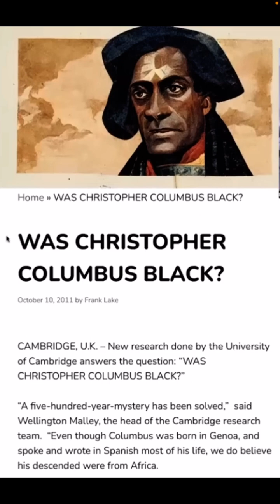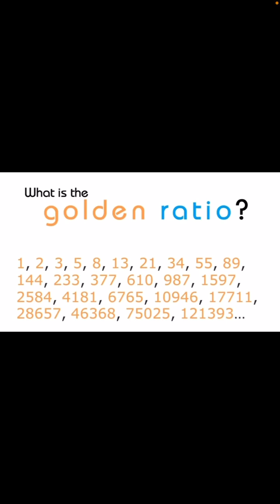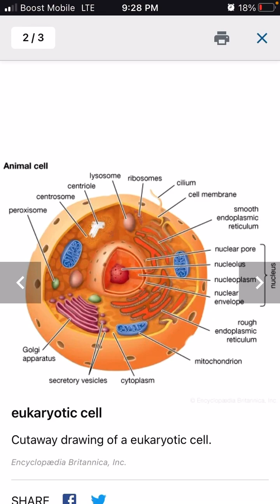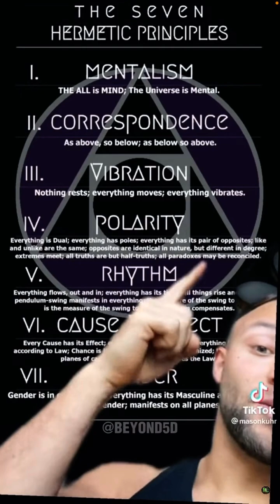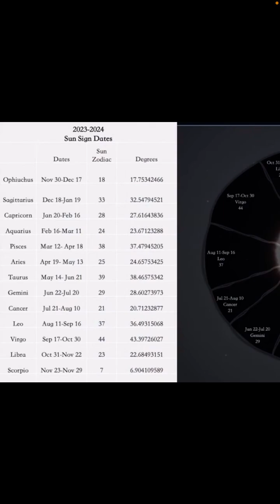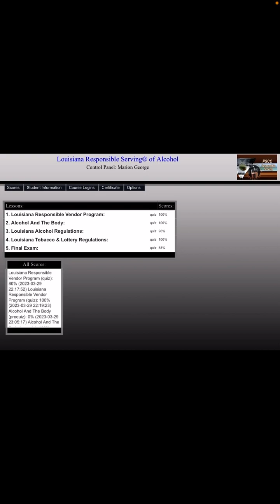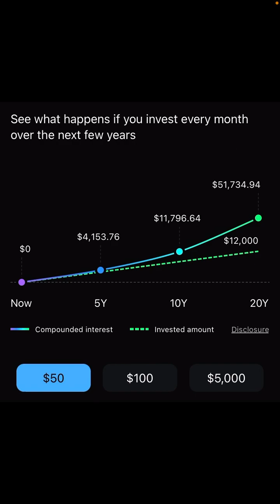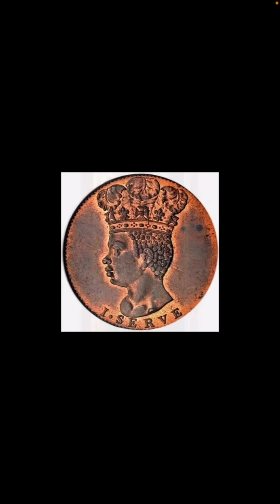Each one teach one reach one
For, educational purposes, only bringing a higher consciousness and awareness to the people of understanding overstanding & innerstanding all the things that we don’t know about if you don’t use your mind, somebody else can think for you, and that can be a very, very, very bad terrible thing peace love and prosperity abundance, family